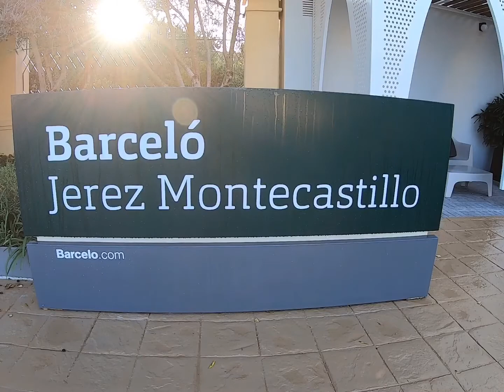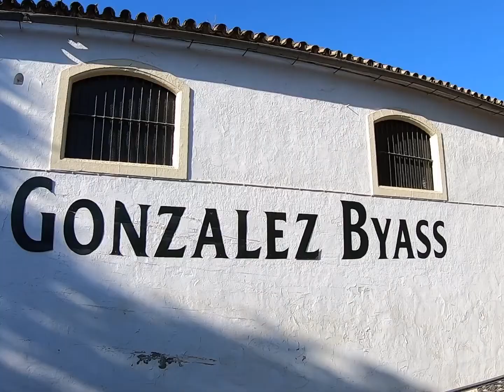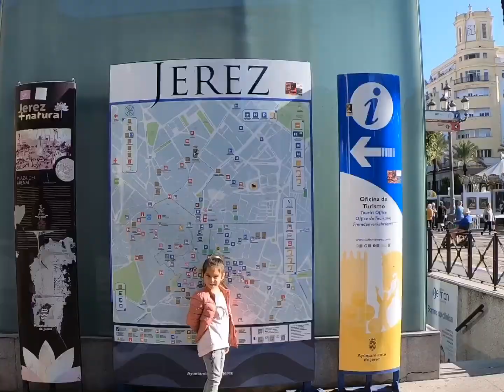Ma vidéo GoPro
Jetez Dimanche 20 - Oct - 2019